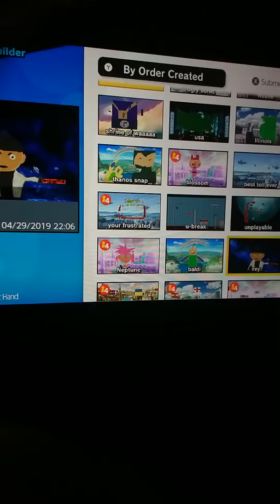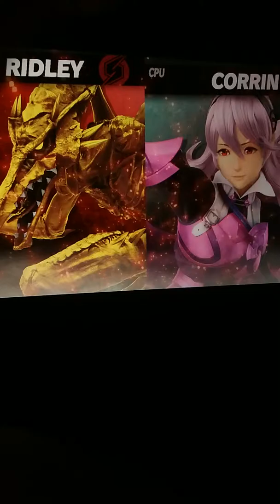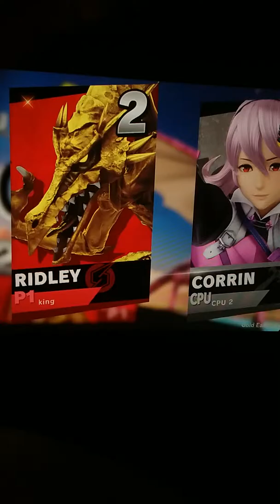These stages should be legal 2